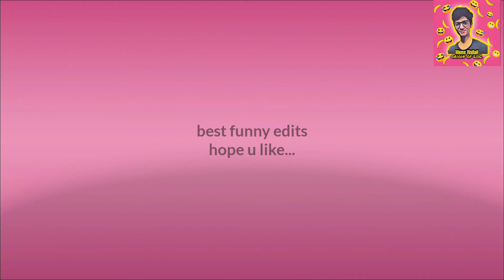Hilarious edits || meme wallah